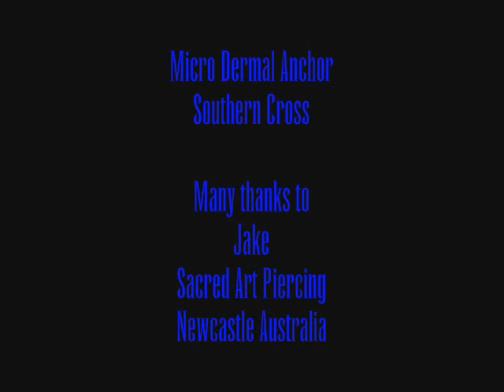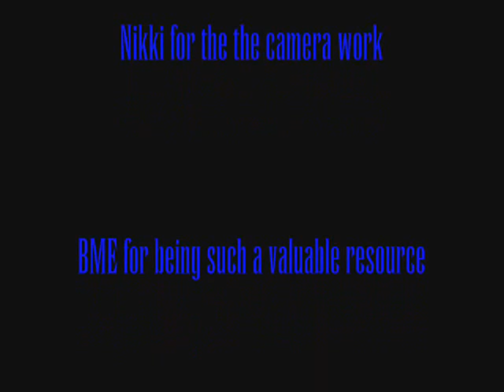Micro Dermal Anchor Piercing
Southern Cross Micro Dermal project.